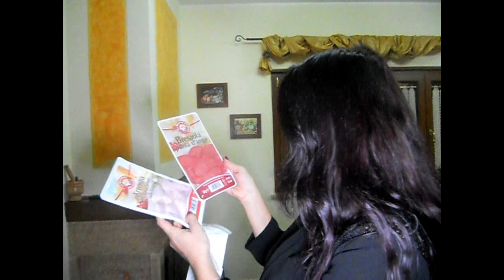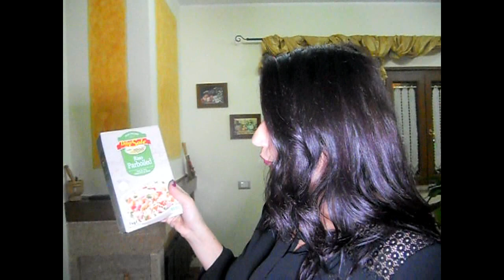SVUOTA LA SPESE DA EURO SPIN - CONSIGLI UTILI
Ciao a tutti in questo video vi mostro cosa acquisto da Euro Spin e cosa mangio per un alimentazione sana. Aspetto i vostri commenti.. un bacione Federica